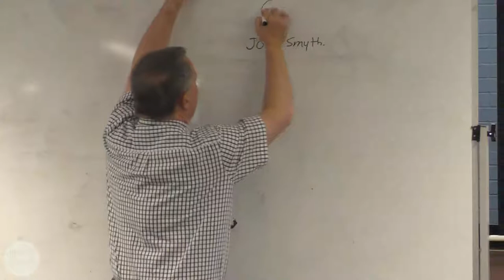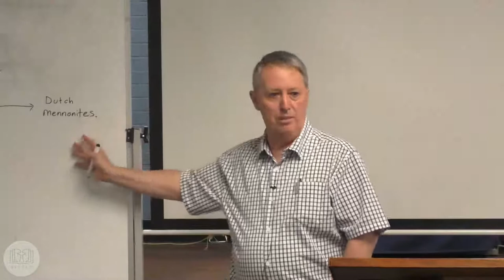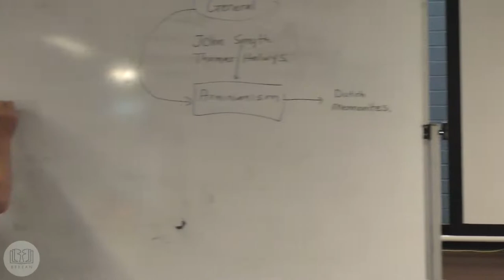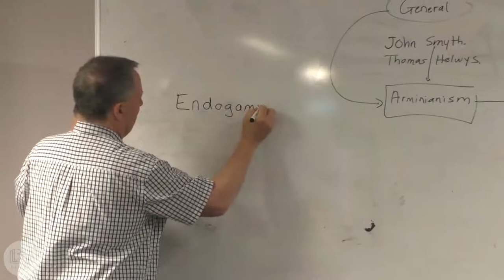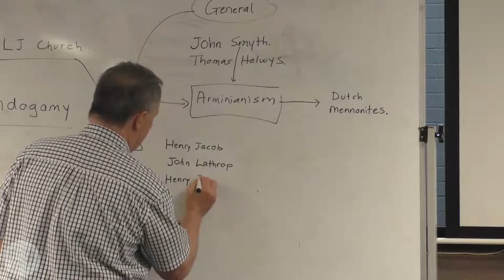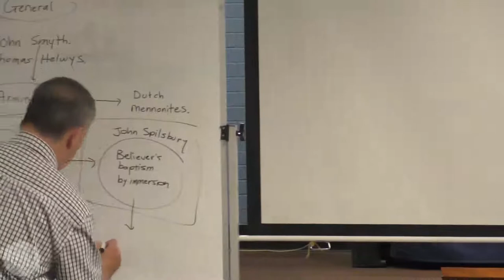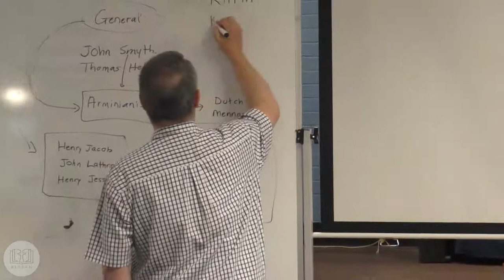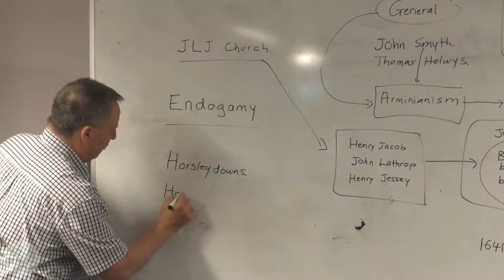5. 17th Century: Beginnings of Modern Baptists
Session 5 of the Baptist Church History Seminar, delivered by Ps. Rob Harrod on 11th January, 2018.